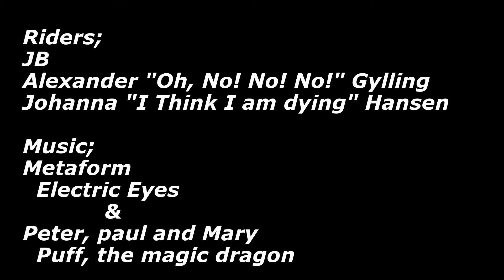SASBEdit #3, The ThreEdit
Some more shots of the Italy trip with the SASBCrew.

Songs
Metaform
  Electric eyes

Peter, Paul and Mary
  Puff, the magic dragon